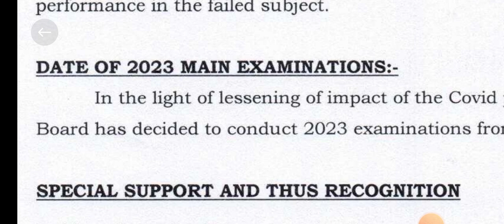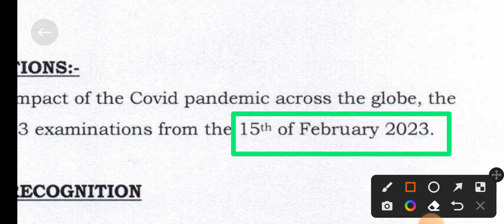exam date for cbse board exam 2023 declared|class 10 /12cbse board exam 2023